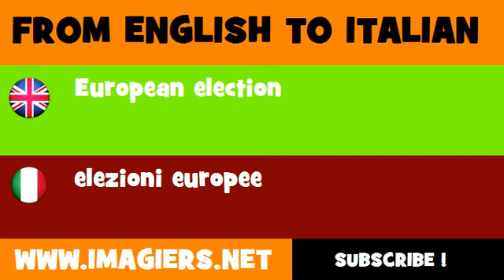FROM ENGLISH TO ITALIAN = European election